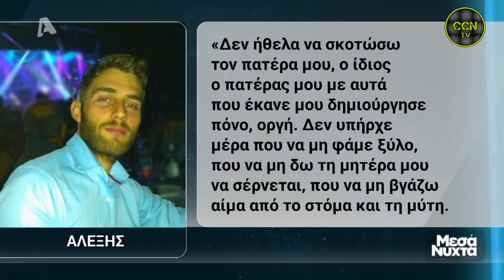Αλέξης Μίχος - Μεσάνυχτα | 2/10/2019 | ALPHA HD